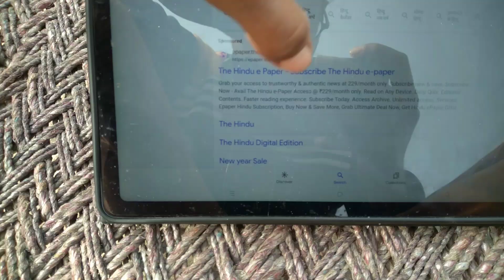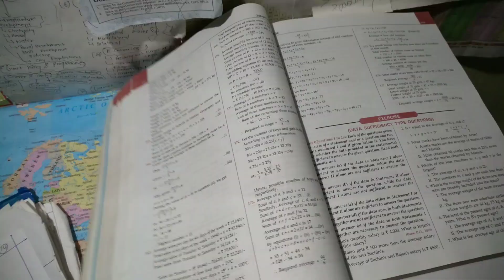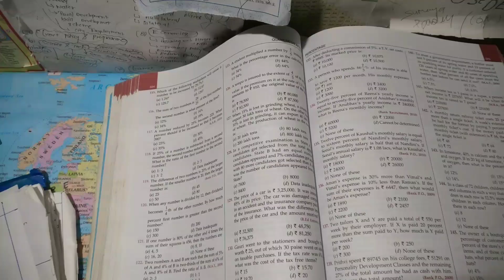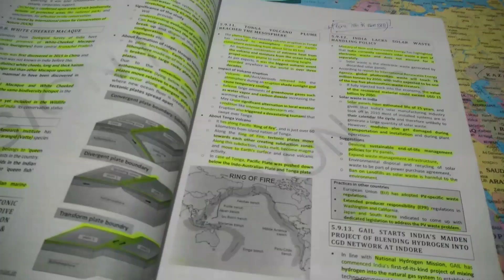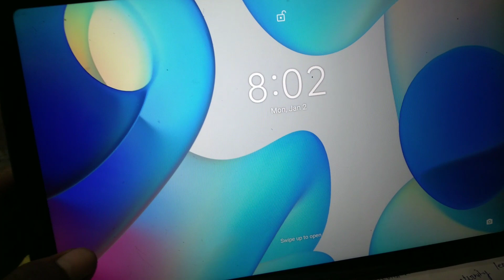A DAY VLOG OF STUDY IN MY VILLAGE // upsc Aspirants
upsc aspirants,
upsc aspirants movie,
an honest day in the life of upsc aspirants,
allahabad upsc aspirants,